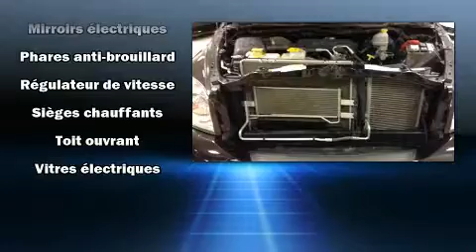2008 Dodge Ram 1500 in Joliette, QC J6E8S9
Voici votre prochain coup de foudre: le Dodge Ram 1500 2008. Sous le capot on retrouve un moteur 8 cylindres d��veloppant plus de 330 chevaux, ce qui vous offre une conduite dynamique et pr��visible. Dodge a pris soin d'agr��menter l'int��rieur d'��quipement de premier plan, comme: des phares �� extinction temporis��e, des essuie-glaces intermittents, un volant gain�� de cuir, une t��l��commande int��gr��e d'ouvre-porte de garage, le r��troviseur central avec fonction anti��blouissement automatique, un afficheur de la temp��rature ext��rieure, et beaucoup plus. Poss��de un p��dalier r��glable qui permet d'optimiser sa position de conduite, ce qui procure une meilleure visibilit��, plus de confort et de s��curit��. Vous appr��cierez la musicalit�� de la cha��ne st��r��o, qui comprend un lecteur CD, commandes audio sur le volant, et 7 haut-parleurs qui rehaussent avec ��clat l'ambiance sonore. Dodge accorde la priorit�� �� la s��curit�� et la protection en incluant: coussins gonflables �� l'avant, un avertisseur d'urgence, et freins �� disque aux 4 roues avec antiblocage. Le dispositif de stabilit�� ��lectronique active automatiquement les syt��mes du v��hicule pour vous maintenir en ligne droite. Venez rencontrer notre exp��riment�� personnel des ventes qui se fait une obligation de r��pondre �� vos besoins. Nous serons heureux de r��pondre �� toutes vos questions. Passez nous voir ou appelez-nous pour obtenir plus d'information.